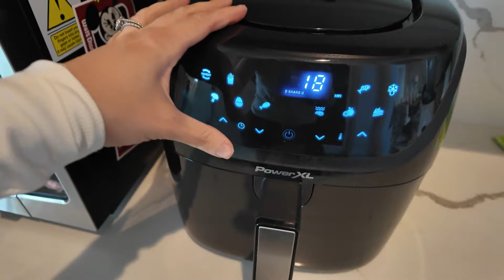🚨ALERTA VAGINAL🚨 Como superar el miedo | Mariale SinPatuque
La camarita con la que grabo

♥TIKTOK ESPAÑOL: marialeespanol